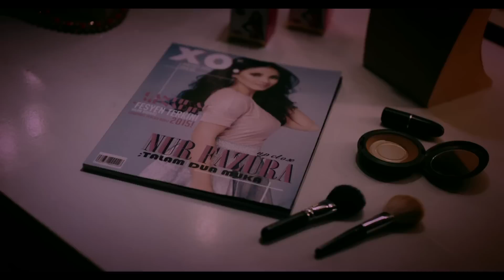Sayangi Dirimu by Fazura [Official Music Video]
Official music video for Fazura's single 'Sayangi Dirimu'. A big thank you to everybody who made it happen!

The song is available now on all major digital platforms. iTunes, Spotify, KKBox, Deezer, and Ringback tones are available on all telco platforms.

Caller Ringtones :

MAXIS : *121*436499#
CELCOM : *888*233386#
DIGI : *233*1801671#
U-MOBILE : *118*5*2*618397#

Music Video
Produced by: Project Room / Eid & Ego Group
Producer: Fabian Wilfred Joseph / Farid Ramlee
Director: Fabian Wilfred Joseph
Director of Photography: Haris Hue
Editor: John Hafiz
Make-Up / Wardrobe: Cherrina Othman (Chot)
Wardrobe: Rizman Ruzaini
Art Director: Taufiq Kamal
1st AD: Umie Omar
1st Assistant Camera: Kenneth Yee
2nd Assistant Camera: Rohaizudden Hamid
Production Manager 1: Zsa Zsa
Production Manager 2: Law Siow Fei
Crew: James Shanmugam
Crew: Mizi
DIT: Keat
Ronin Technician: Jay
Production Support: Red Communications Sdn Bhd
Post Production: Outpost Sdn Bhd
Equipment: The Rental House

Pink Fate Sdn Bhd / Eid & Ego Group

Lyrics

"Sayangi Dirimu" by Fazura

Ku lihat, di sekeliling ku
Ku dengar, kata-kata itu

Menyiksakan
Dan meresahkan
Mengganggu fikiran

Tapi aku
Yakin ku mampu
Capai impian ku

Jangan gentar
Jangan biar
Diri ku ini jangan dicabar

Ini bukan
Penghujung jalan
Masa depan ada kejayaan

Pre-Chorus:

Harus, tabah
Percaya dan yakinilah
Tak'kan terus susah, resah
Dalam kehidupan ini kau harus gagah

Menyiksakan
Dan meresahkan
Mengganggu fikiran

Tapi aku
Yakin ku mampu
Capai impian ku

Chorus:

Just keep loving yourself
Kasihi
Sayangi
Oh diri mu

Cintai
Sayangi
Oh diri mu

Just keep on loving you
Sayangi diri mu

Sayangi diri mu

Jangan gentar
Jangan biar
Usah undur
Pantang dicabar

Jangan gentar
Jangan biar
Usah undur
Pantang dicabar

Menyiksakan
Dan meresahkan
Mengganggu fikiran

Tapi aku
Yakin ku mampu
Capai impian ku